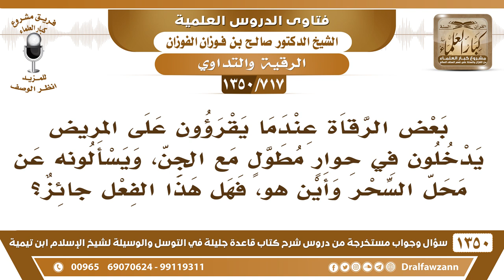[717 /1350] بعض الرقاة إذا قرأوا على من به مس يدخلون في حوار مع الجن، ويسألونه عن محل السحر!..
-[717 /1350] السؤال: بعض الرقاة عندما يقرؤون على المريض يدخلون في حوارٍ مطولٍ مع الجن، ويسألونه عن محل السحر وأين هو، فهل هذا الفعل جائز؟
 الجواب: والله ما أعلم عنهُ هذا، لا أدري عنه، ولا أعرف عقائد ها الرُقاة ولا علمهم، ولا أدري عنهم، كثرَ حال الشيء، ودخلهُ الطمع والدعاية، فأنا لا أدري عنه.
للاشتراك في قناة الشيخ صالح الفوزان
أسئلة وأجوبة من شرح قاعدة جليلة ( 1350 ) مقطع

للاستفسار والإقتراحات والدعم
رئيس الفريق
لمشروع كبار العلماء